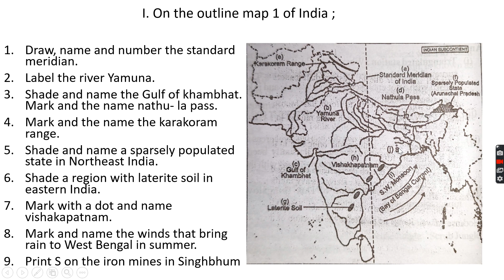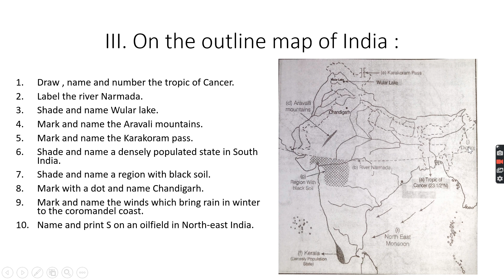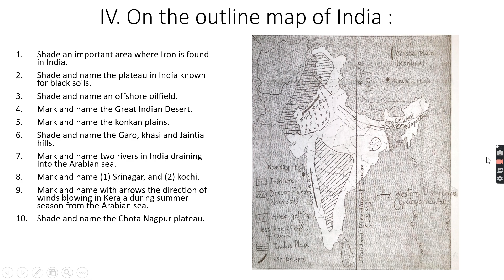MAP OF INDIA CHAPTER 5 CLASS 10 ICSE EXERCISE